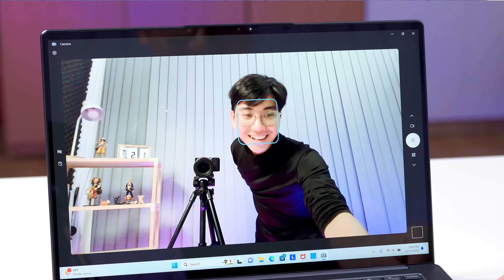Trên tay nhanh Lenovo Yoga Slim 7 Pro X: Đẹp từ cái nhìn đầu tiên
Vẻ đẹp hoàn mỹ của chiếc Lenovo Yoga Slim 7 Pro X thật sự là dấu ấn lớn từ cái nhìn đầu tiên. Trong video này, anh em hãy cùng Duy Anh unbox chiếc và đưa ra những cảm nhận đầu tiên về chiếc Lenovo Yoga Slim 7 Pro X này nhé !

Từ khóa tìm kiếm trên Google:

lenovo yoga slim 7 pro; lenovo yoga slim 7; lenovo slim 7 pro x; lenovo slim 7 pro 2023 yoga slim 7 pro; yoga slim 7; yoga slim 7 pro x; slim 7 pro x; no1computer